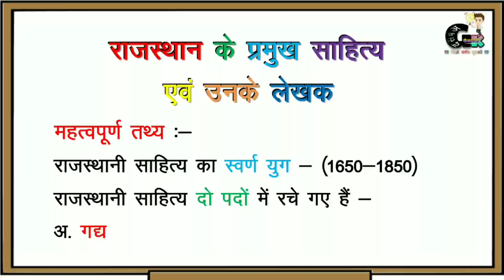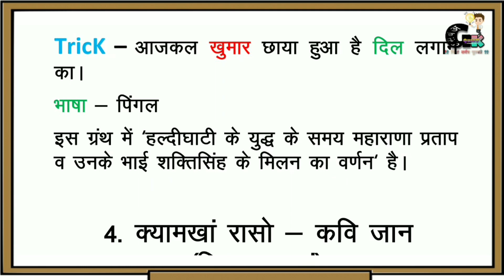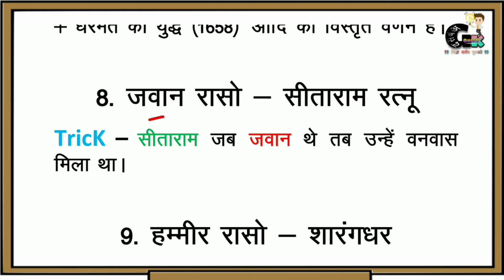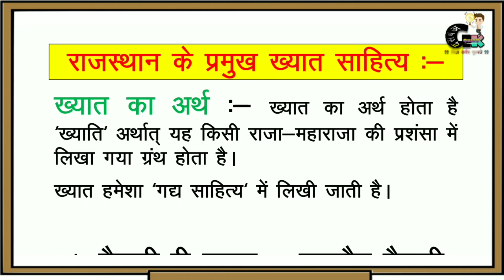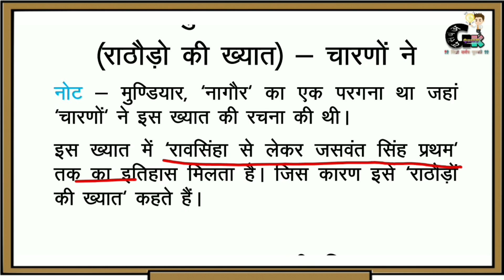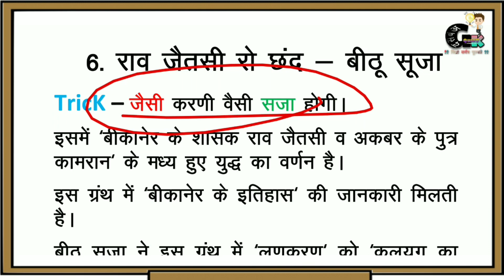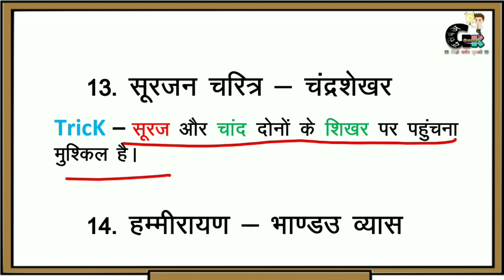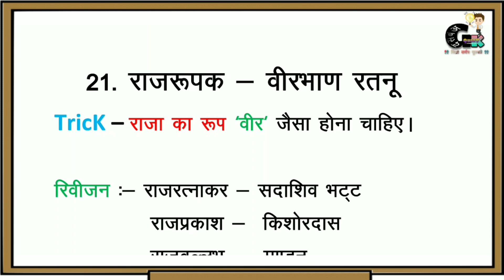राजस्थान के प्रमुख साहित्य एवं उनके लेखक शानदार Trick से याद करें(Part-1)|Rajasthan ke sahitya Trick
नमस्कार दोस्तों स्वागत है आपका आपके अपने YouTube channel *Gk QuizY Ronak* में !!

राजस्थान के प्रमुख साहित्य एवं उनके लेखक शानदार Trick से याद करें
राजस्थान के प्रमुख साहित्य एवं उनके लेखक ट्रिक
Rajasthan ke pramukh sahitya Trick
Rajasthan ke sahitye trick
Rajasthan ke pramukh sahitya trick by GkQuizYRonak
Rajasthan ke pramukh sahitya by utkarsh classes
Rajasthan ke pramukh sahitya by subhash charan
Rajasthan ke pramukh sahitya by Wifistudy
Rajasthan ke pramukh sahitya by Rajveer sir
Rajasthan ke pramukh sahitya by spring board
rajasthan ke pramukh granth
राजस्थान साहित्य की प्रमुख रचनाएँ
rajasthan sahitya ki pramukh rachnaye
rajasthan ki pramukh pustakein
rajasthan ke sahitya granth
rajasthan gk tricks in hindi
rajasthan gk tricks by study mitra
rajasthan sahitya ki pramukh rachnaye tricks
राजस्थान के प्रमुख साहित्य,
राजस्थान के प्रमुख साहित्य कला एवं संगीत संस्थान,
राजस्थान के प्रमुख साहित्यिक स्रोत,
राजस्थान के प्रमुख साहित्यकारों के नाम,
राजस्थान के प्रमुख साहित्यकार,
राजस्थान के प्रमुख इतिहासकार एवं साहित्यकार,
राजस्थान के प्रमुख साहित्य अकादमी,
राजस्थान के प्रमुख साहित्य इतिहास,
राजस्थान के प्रमुख राजवंश,
राजस्थान के प्रमुख आभूषण
Rajasthan gk,
ashu Gk trick,
Rajasthan ka sahitya,
राजस्थान का साहित्य, लेखक व ग्रंथो को ट्रिक से याद करें, rajasthan ke sahitya ke questions,
राजस्थान के साहित्य के प्रश्‍न,
tricky gk,
RAJASTHAN KE PRAMUKH SAHITYAKAR, rajasthan history,
राजस्थान के प्रमुख इतिहासकार
राजस्थान के प्रमुख ग्रंथ और उनके लेखक
Major Rajasthan Books And Authors
Rajasthan Samanya Gyan
राजस्थान की प्रसिद्ध पुस्तकें एवं उनके लेखक
Rajasthan Ki Prasiddh Pustake Aur Unke Lekhak, राजस्थान की प्रमुख ऐतिहासिक पुस्तकें
राजस्थान के प्रमुख साहित्यकार एवं उनकी रचनाएँ
Rajasthan ke pramukh Sahityakar,
Rajasthani language and literature,
राजस्थानी भाषा एवं साहित्य,
Art and Culture rajasthan,
REET PATWAR, kala and sanskriti,
art and culture by praveen sir,
utkarsh classes jodhpur,
कला और संस्कृति, arts and culture
rajasthan art and culture,
rajasthan culture,
rajasthan ki boliyan,
rajasthani ki boliyan trick,
rajasthan gk trick,
राजस्थानी भाषा और साहित्य,
राजस्थान की प्रमुख बोलियाँ,
rajasthan ki kahawat and muhavare,
rajasthan ki bhasha or boliya
राजस्थान की भाषा और बोलियाँ
भाषा एवं बोलियाँ
rajasthan ki bhasha or boliya with tricks,
bhasha or boliya
राजस्थान की भाषा बोलियां एवं साहित्य
rajasthani bhasha boliya and sahitya
rajasthan ki bhasha boliyan avn sahitya
rajasthan ke pramukh sahitya
rajasthan ke pramukh sahitya kala sangeet sansthan by utkarsh
राजस्थान के प्रमुख साहित्यिक, सांस्कृतिक एवं संगीत संस्थानो को Trick से याद करें
राजस्थान के प्रमुख साहित्यिक संस्थान Trick
राजस्थान के प्रमुख सांस्कृतिक संस्थान Trick
राजस्थान के प्रमुख संगीत संस्थान Trick
Rajasthan me pramukh sahityik sansthan Trick
Rajasthan ke pramukh Sanskartik sansthan trick
Rajasthan ke pramukh sangeet sansthan trick
Rajasthan ke pramukh sahityik, Sanskartik Or sangeet sansthan trick

Other Tags :-

rajasthan art and culture by mahendra sir utkarsh classes,
rajasthan art and culture utkarsh classes by ankit sir,

RONAKVIJAYVARGIA💚